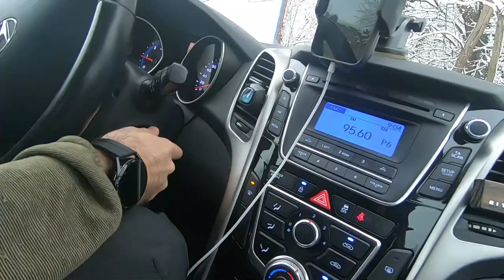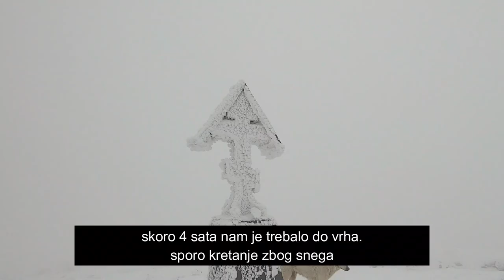Beljanica u januaru (2023)